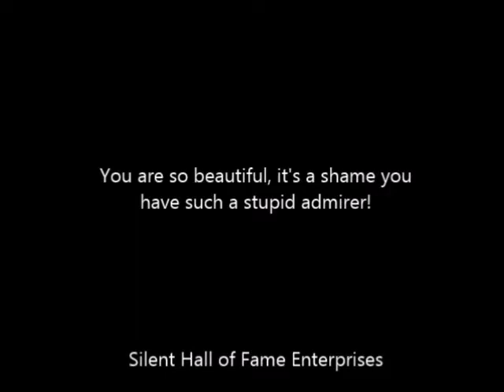"Whistles And Windows" (1918) starring Larry Semon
This is a short preview. A DVD with the film is available as part of our Silent Gems Collection of rare films. Please follow the above link to see the collection. This film is on DVD "Endless Slapstick. Larry Semon: The Ultimate Collection Disc 7" (see below important details about this collection).

"Whistles And Windows" is a short comedy directed by Larry Semon starring Larry Semon, Madge Kirby, Frank Alexander and others.

A Special Announcement

    As part of our Silent Gems Collection of rare high quality films we have released a set of discs named:
Endless Slapstick. Larry Semon: The Ultimate Collection

    Highlights of this exclusive and unique collection:
1/ this is the most comprehensive Larry Semon collection ever released - it includes no less than 61 short comedies on 13 DVDs.
2/ almost half of these films have never been available on home video.
3/ most of these films are brand new high resolution transfers made with cutting-edge true frame-by-frame scanning technology, offering superior quality compared to other releases.
4/ many of these films are transfers combined from more than one source print and include numerous scenes that have never been available for viewing in other releases; thus, the films in our collection represent the most complete versions possible.
5/ Larry Semon is just one of a whole constellation of stars, in particular, Oliver Hardy stars in 21 films,  Stan Laurel in 3 other films, and Monty Banks in still one other film.
6/ Larry Semon fans will be delighted with this new exclusive collection, which offers 23 hours of mirth from sidesplitting slapstick!